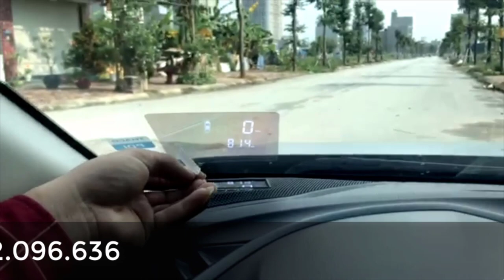Hướng Dẫn Dán Phim Phản Quang HUD cho MAZDA 3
✦ Support Video :Hướng Dẫn Dán Phim Phản Quang HUD cho MAZDA 3 chi tiết cặn cẽ ( Đăng Phương Auto )

Xem thêm video tại Danh Sách Phát :
👍 THAM GIA NGAY VỚI CHÚNG TÔI QUA :